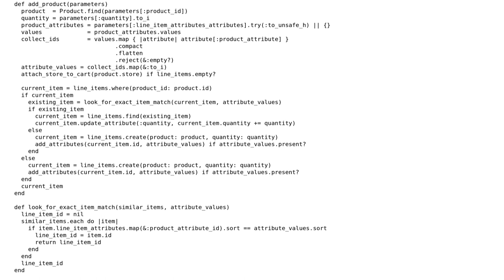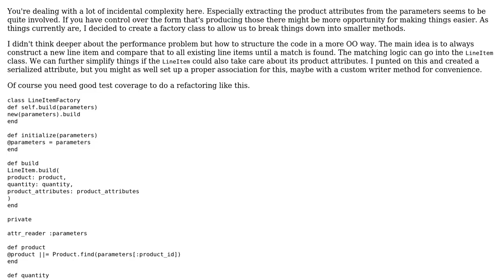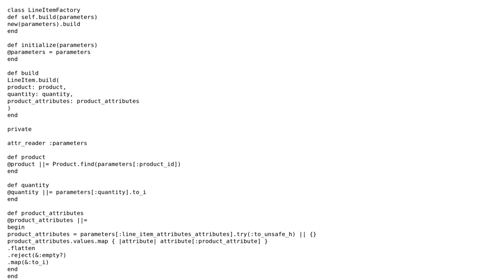Code Review: Adding product with attributes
With thanks & praise to God, and with thanks to the many people who have made this project possible! | Content (except music & images) licensed under CC BY-SA | Music | Images & others | With thanks to user Sebastian Jennings Almnes user Anselm Helbig user 200_success and the Stack Exchange Network Trademarks are property of their respective owners. You are responsible for your own actions.